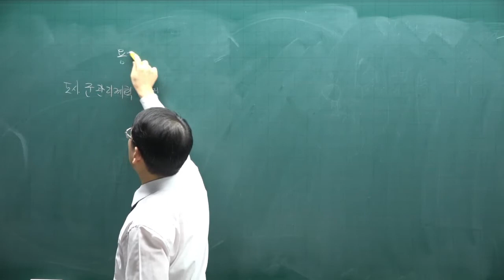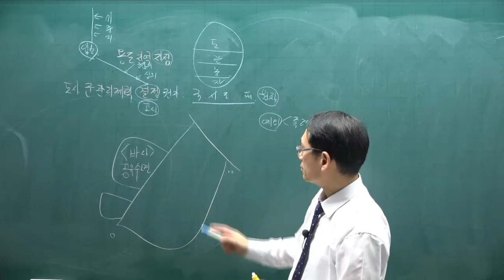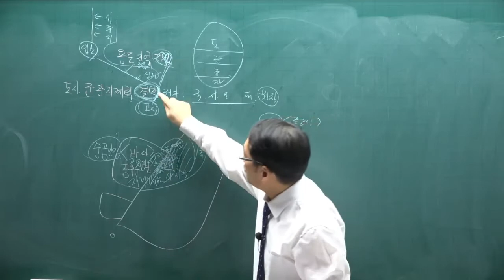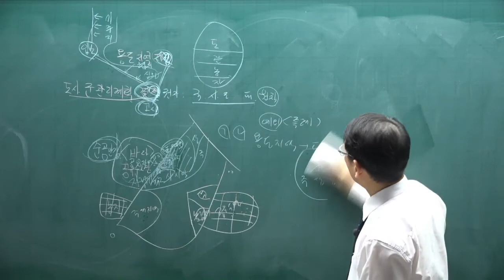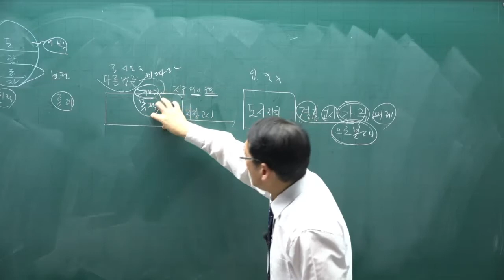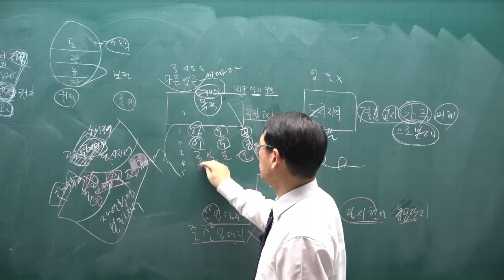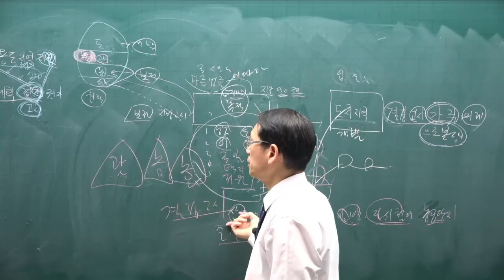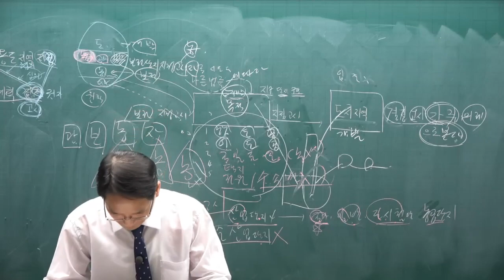[공전무] 제 33회 공인중개사 공법 기본이론강의 12강